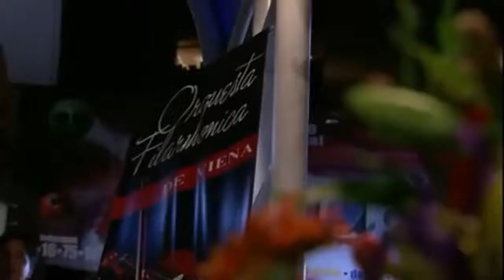Lety y tomas siguen a fernando y a aldo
Capitulo 298